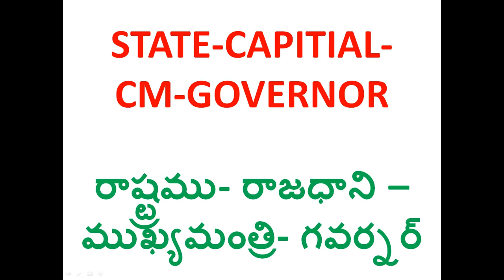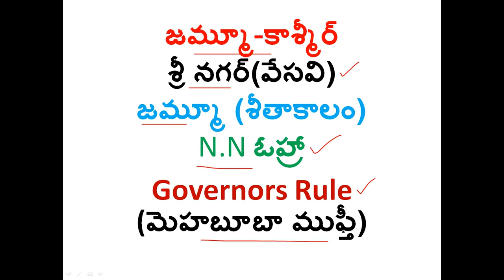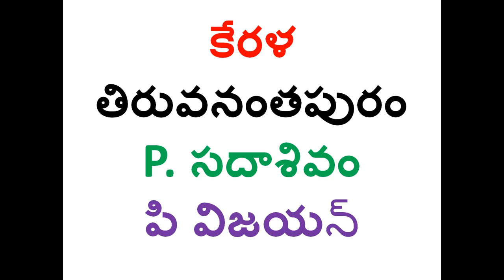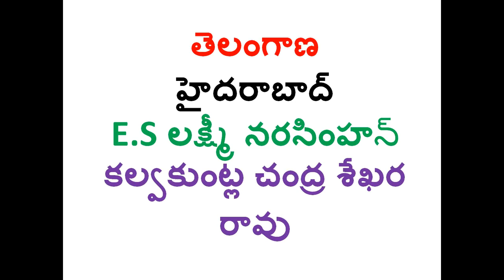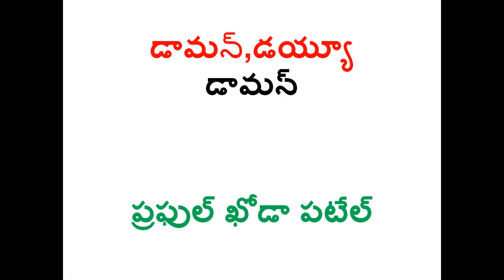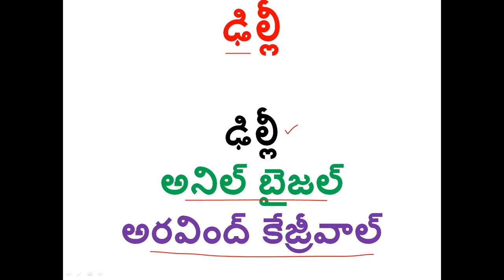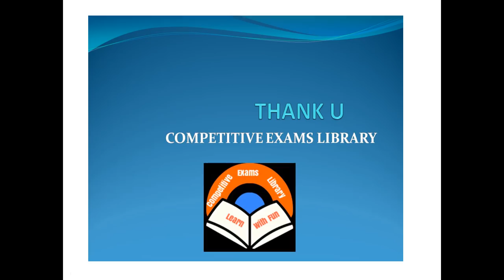Cms and Governors of all States List 2018 In Telugu | who is who 2018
Current chief ministers and Governors of all Indian states and union territories 2018 in telugu ,who is who usefull for all competitive exams like railway exams, rrb alp,technician, rrb group d, tspsc, vro ,police constable,rpf, ts constable, postal ,ssc etc

50 STATIC GK TOPICS LIST WITH PDFS AND TRICKS